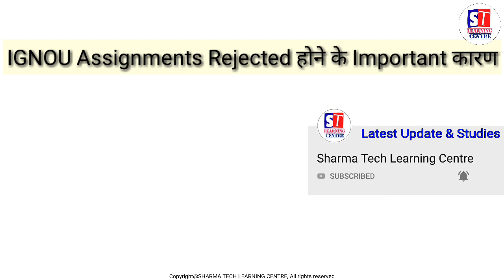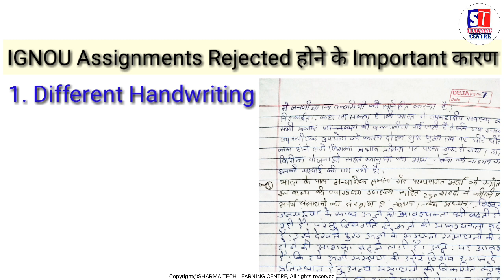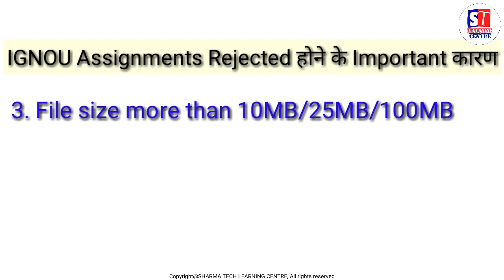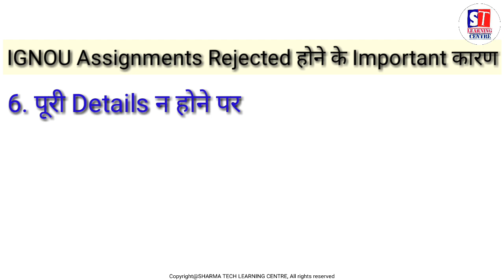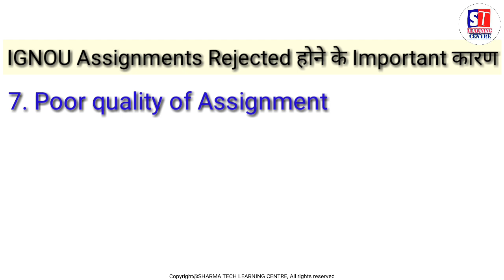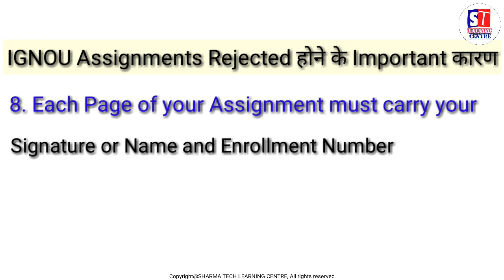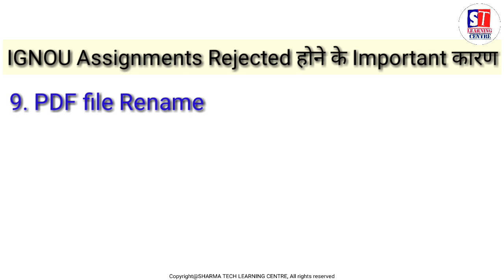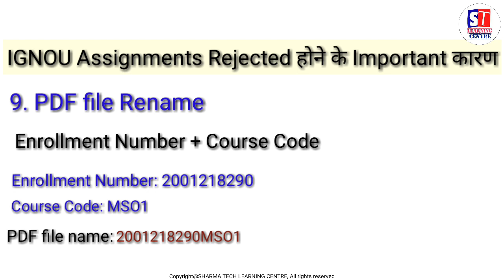IGNOU | Assignment Rejected होने के क्या कारण हैं?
Help Guide Book link (Recommended by STLC)
(For BAG,BCOM CBCS)👇
BECC131(English Medium)👇
BECC131(Hindi Medium)👇
BHIC131(English Medium)👇
BPAC131(English Medium)👇
BPAC131(Hindi Medium)👇
BPSC131(English Medium)👇
BPSC131(Hindi Medium)👇
BPCC131(English Medium)👇
BPCC131(Hindi Medium)👇
BSOC131(English Medium)👇
BSOC131(Hindi Medium)👇
BEVAE181(English Medium)👇
BEVAE181(Hindi Medium)👇
BANC132(English Medium)👇
BANC132(Hindi Medium)👇
BHIC132(English Medium)👇
BHIC132(Hindi Medium)👇
BECC132(English Medium)👇
BECC132(Hindi Medium)👇
BPAC132(English Medium)👇
BPAC132(Hindi Medium)👇
BPCC132(English Medium)👇
BPCC132(Hindi Medium)👇
BPSC132(English Medium)👇
BPSC132(Hindi Medium)👇
BSOC132(English Medium)👇
BSOC132(Hindi Medium)👇

M.A Sociology 1st yr (English Medium) 👇
M.A Sociology 1st yr (Hindi Medium) 👇
M.A Sociology 2nd yr (English Medium) 👇

M.A History 1st yr(English Medium)👇
M.A History 1st yr(Hindi Medium)👇
M.A History 2nd yr(English Medium)👇
M.A History 2nd yr(Hindi Medium)👇

M.A Political Science 👇

M.A in Psychology 👇

M.A Economics 👇

BCA Help Book👇

MCA Help Book 👇

B.Ed Help Book 👇

MBA Help Book 👇